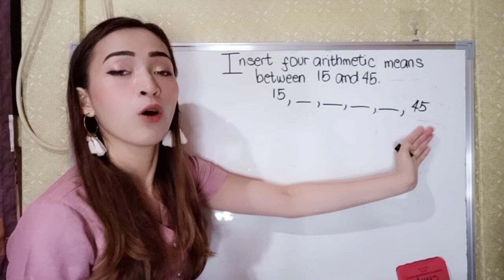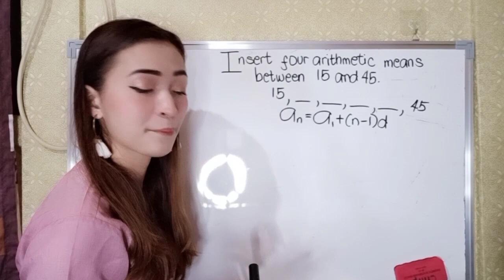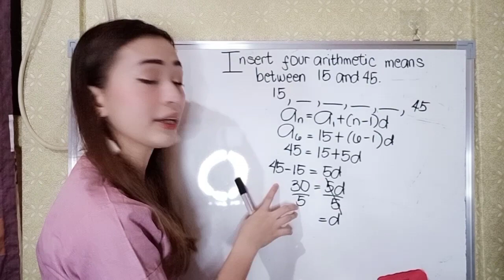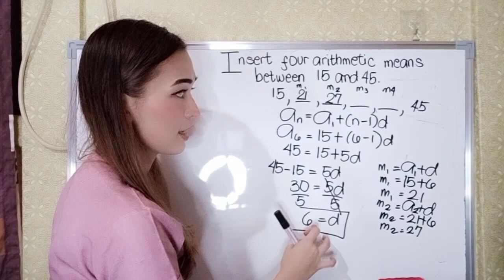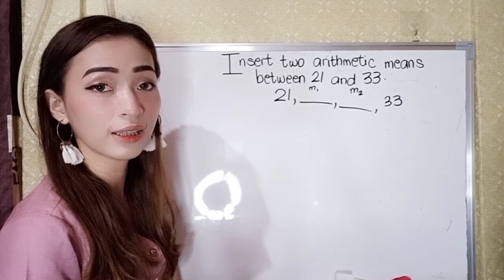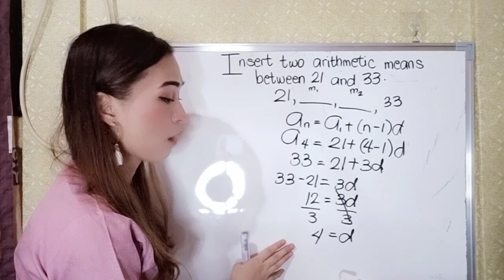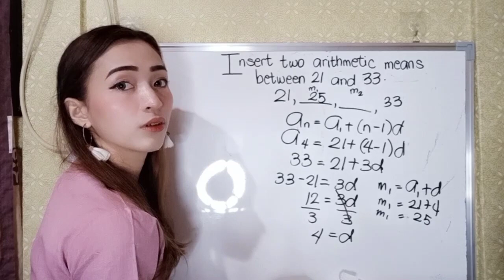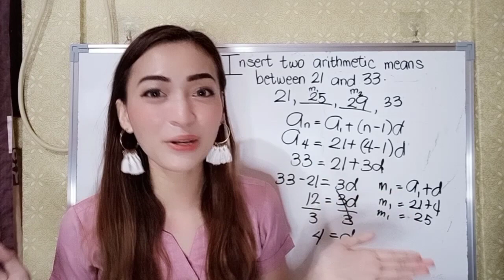Arithmetic Means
This is Ms. Chelsea Parreño and you are here at MsC TV.